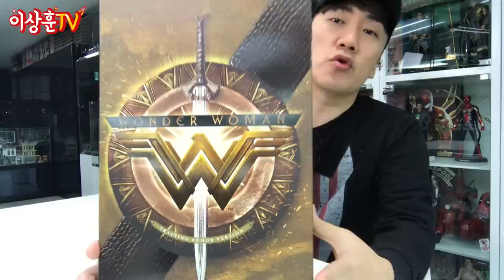[HotToys] 캡틴마블 개봉기념..원더우먼이닷!!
트레이닝 아머 ver. 과 저스티스리그 ver. 원더우먼 피규어와
예전에 리뷰했던 BvS ver. 원더우먼까지 데려와 봤습니다.

**본 영상은 영화 원더우먼& 저스티스 리그 스포일러를 포함하고 있습니다.